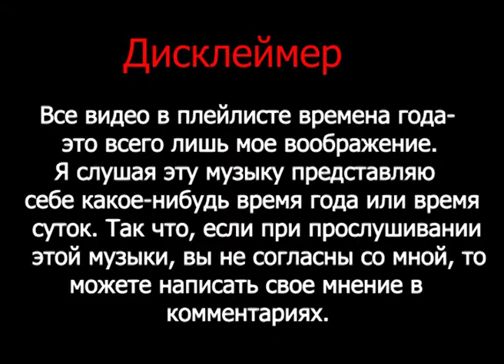///Метель///Зима///Ф.Шопен прелюдия №16 ор. 28 B flat minor